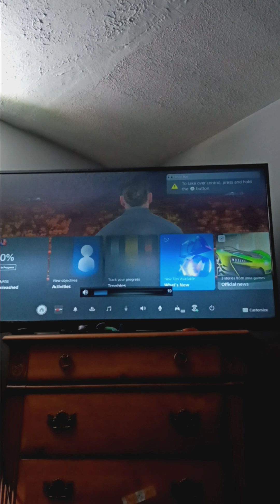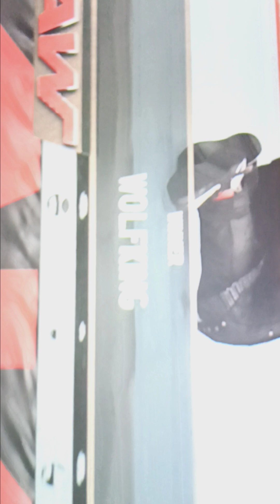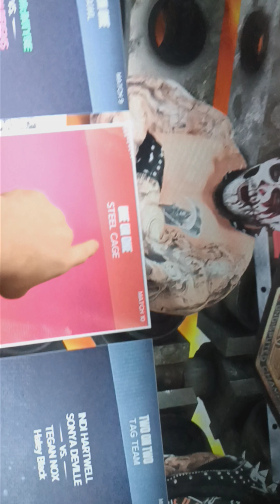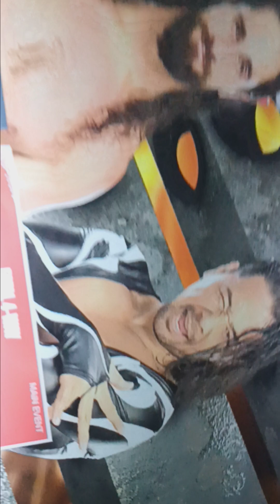Monday night Raw Royal Rumble match 2k24